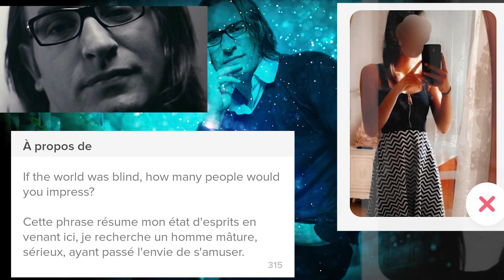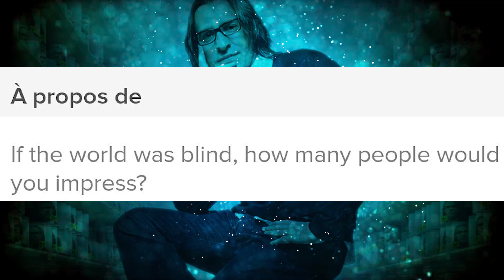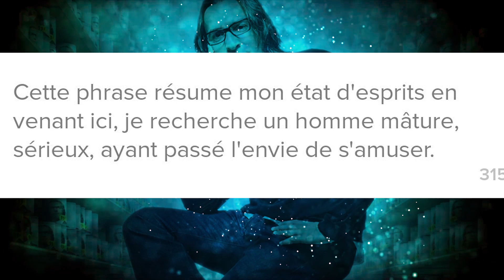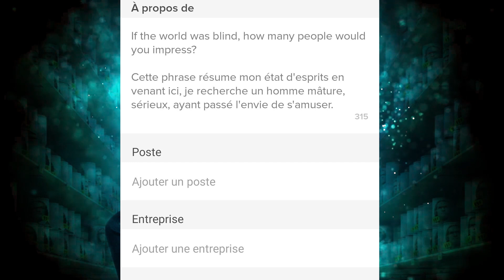Une fille sur Tinder - Analyse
Après avoir analysé des profils masculins avec les bons et les mauvais point, on passe à décryptage d'un profil de fille, avec les difficultés qui leur sont propres.

Mail : MonsieurOctavius[at]gmail[com]